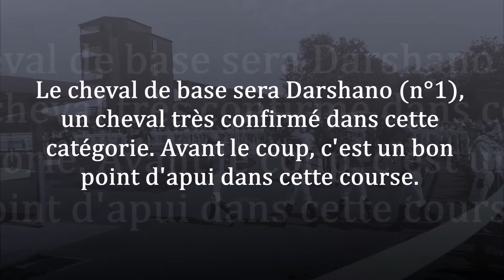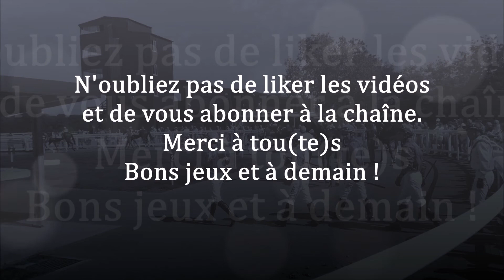Quinté du dimanche 29 août à Deauville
Pronostic Quinté PMU du dimanche 29 août 2021. Pour l'analyse complète de la course avec les commentaires, suivez ce lien